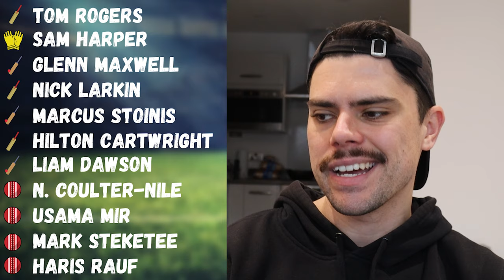Melbourne Stars BBL 13 Squad, Best XI, Predictions (Big Bash League)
Jesse previews the Melbourne Stars ahead of the 13th season of the Big Bash League.